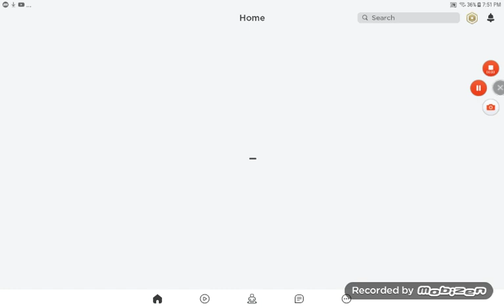Playing hide and seek in roblox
Part for hide and seek in roblox